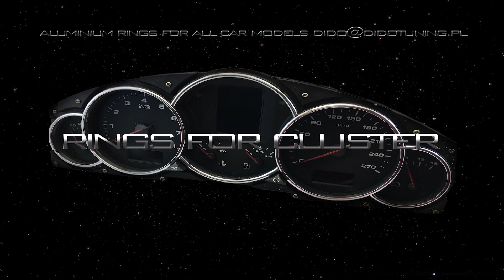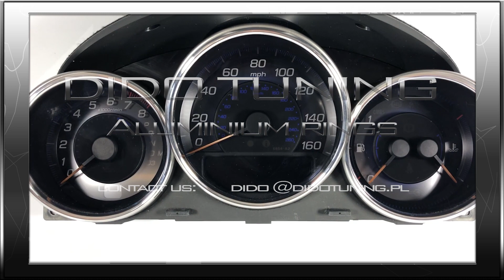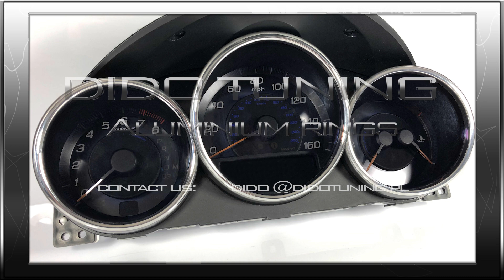HONDA LEGEND & ACURA FITTING ALUMINIUM RINGS